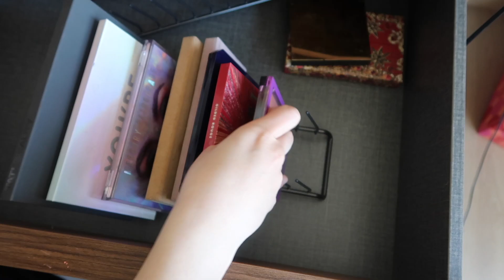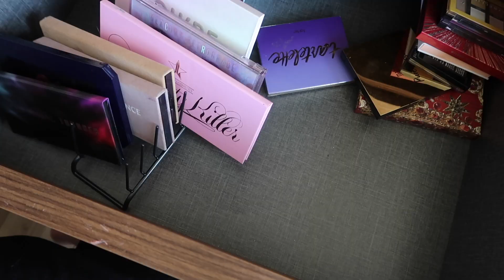Makyaj Koleksiyonumdaki Far Paletlerini Düzenliyorum PART 3 (Declutter)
Herkese Merhaba!
Uzun zamandır yapmaya üşendiğim declutter videomu sonunda çektim. Bu videoda ayırdığım ürünlerin çoğunu dolap hesabımda görebilirsiniz.
İyi seyirler! ☺️🌸

🌐 Dolap - ozaslandeniz